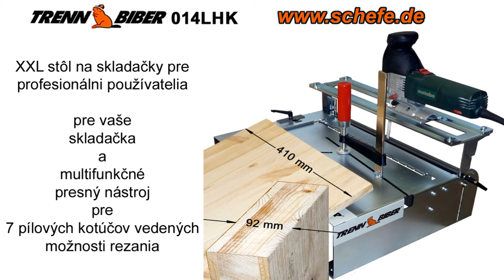Skicovací stôl 014H - Momentálne za akciovú cenu v predajni. Jigsaw table in the factory outlet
- presne rovné rezy so stolom priamočiarej píly 014H vhodným pre všetky priamočiare píly.
S rezným objemom až 410 x 92 mm na drevo, PVC, hliník a oceľové profily, ako sú káblové kanály, rúry atď.